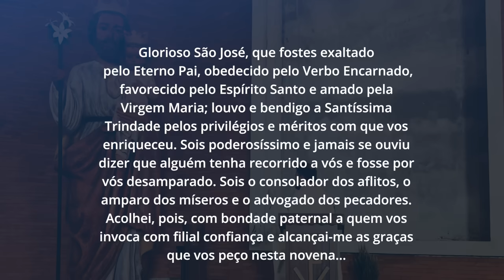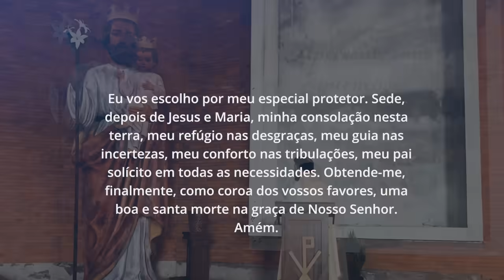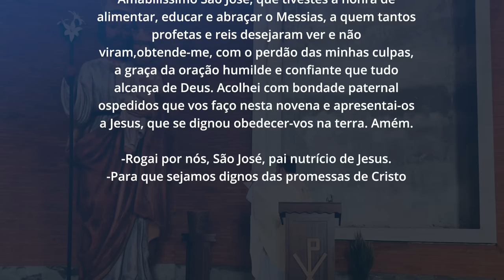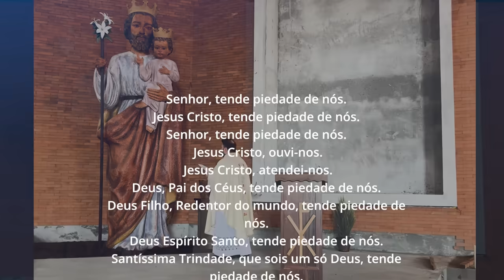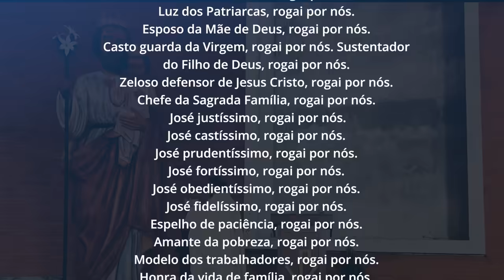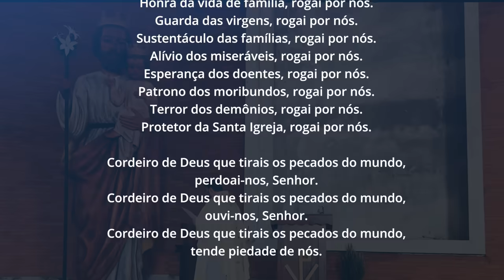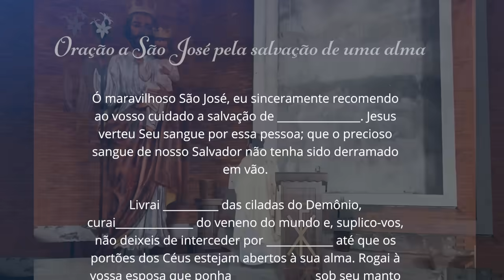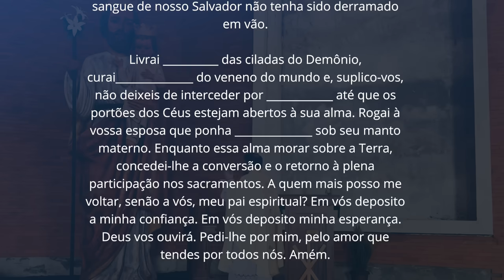Novena ao Glorioso São José | 1º dia | Padre Mario Sartori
► Show de Prêmios do Santuário São José de Alto Piquiri Adquira sua cartela pelo WhatsApp.

Primeiro Dia: São José, Pai Nutrício de Jesus
Amabilíssimo São José, que tivestes a honra de alimentar, educar e abraçar o Messias, a quem tantos profetas e reis desejaram ver e não viram, obtende-me, com o perdão das minhas culpas, a graça da oração humilde e confiante que tudo alcança de Deus. Acolhei com bondade paternal os pedidos que vos faço nesta novena e apresentai-os a Jesus, que se dignou obedecer-vos na terra. Amém.

V/. Rogai por nós, São José, pai nutrício de Jesus.

Oremos. Ó Deus, que por uma inefável Providência Vos dignastes escolher o bem-aventurado São José para Esposo de vossa Mãe Santíssima, concedei-nos que aquele mesmo que na terra veneramos como protetor, mereçamos tê-lo no céu por nosso intercessor. Vós que viveis e reinais por todos os séculos dos séculos. Amém.

Oração para todos os dias:
Glorioso São José, que fostes exaltado pelo Eterno Pai, obedecido pelo Verbo Encarnado, favorecido pelo Espírito Santo e amado pela Virgem Maria; louvo e bendigo a Santíssima Trindade pelos privilégios e méritos com que vos enriqueceu. Sois poderosíssimo e jamais se ouviu dizer que alguém tenha recorrido a vós e fosse por vós desamparado. Sois o consolador dos aflitos, o amparo dos míseros e o advogado dos pecadores. Acolhei, pois, com bondade paternal a quem vos invoca com filial confiança e alcançai-me as graças que vos peço nesta novena. Eu vos escolho por meu especial protetor. Sede, depois de Jesus e Maria, minha consolação nesta terra, meu refúgio nas desgraças, meu guia nas incertezas, meu conforto nas tribulações, meu pai solícito em todas as necessidades. Obtende-me, finalmente, como coroa dos vossos favores, uma boa e santa morte na graça de Nosso Senhor. Amém.